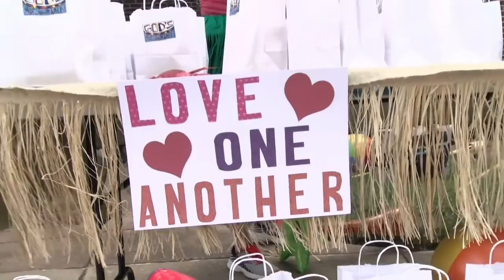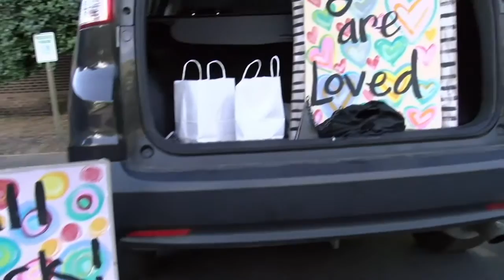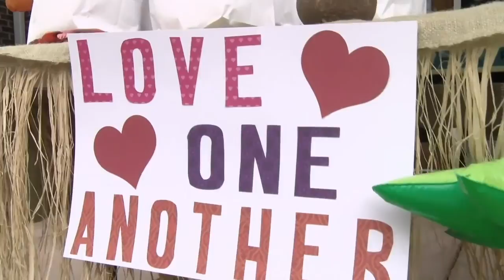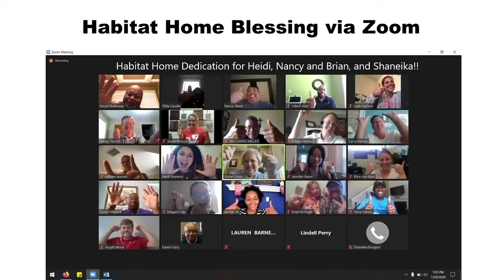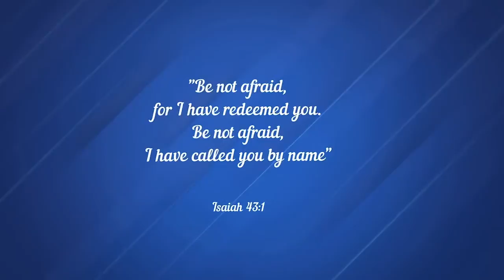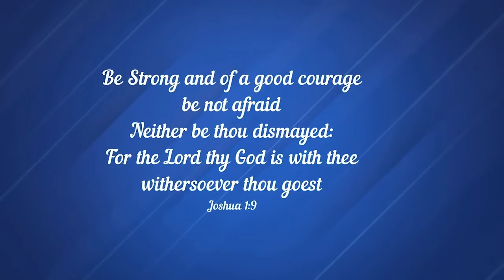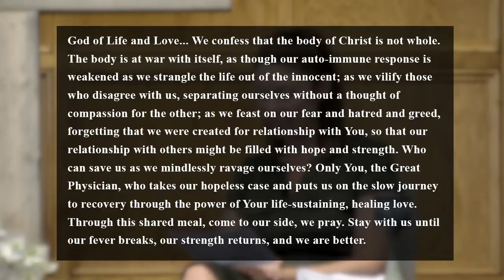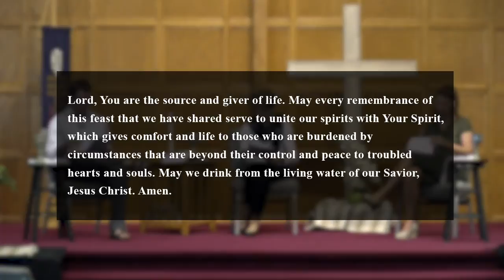Psalm 23:1-3a - "Living Water"